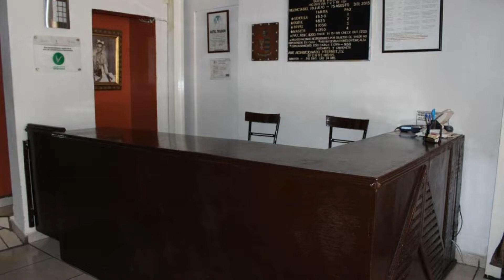Hotel Trianon Veracruz, Veracruz, Mexico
About Property:
This property is 12 minutes walk from the beach. Hotel Trianon Veracruz features air-conditioned rooms with cable flat-screen TV in the Old Town district of Veracruz. The property is close to City Hall, Veracruz Cathedral and Flea Market. The accommodation offers a 24-hour front desk, a tour desk and luggage storage for guests.
Featuring a private bathroom, rooms at the hotel also have free WiFi, while selected rooms here...
Property Type: Hotel
Address: Mariano Arista 780, Colonia Centro, 91700 Veracruz, Mexico
Searching For
1. Hotel Trianon Veracruz - Veracruz - Mexico
2. Hotel Trianon Veracruz - Veracruz - Mexico Address
3. Hotel Trianon Veracruz - Veracruz - Mexico Rooms
4. Hotel Trianon Veracruz - Veracruz - Mexico Amenities
5. Hotel Trianon Veracruz - Veracruz - Mexico Offers and Deals
Audio Credit:
Track Title: Blank Slate
Artist: VYEN